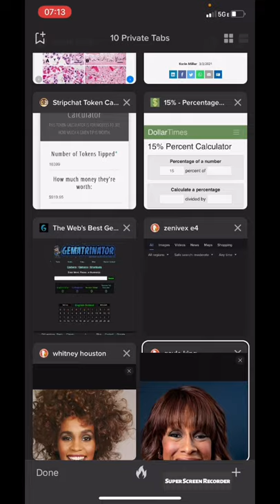GAYLE KING (EXPOSED CHARACTER)